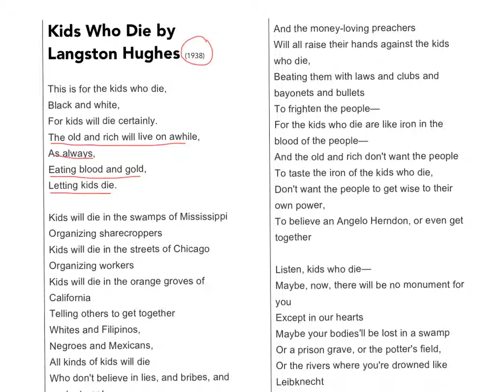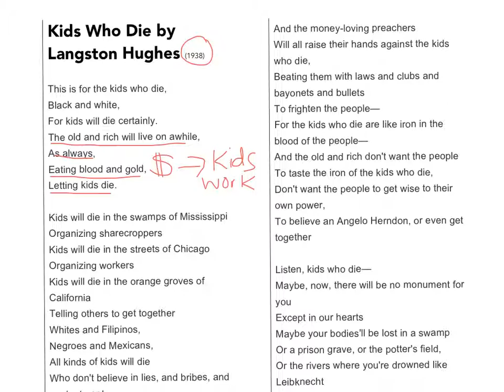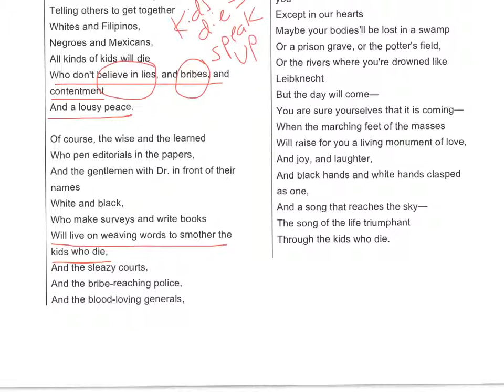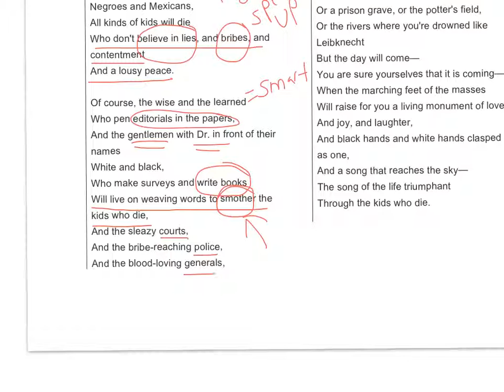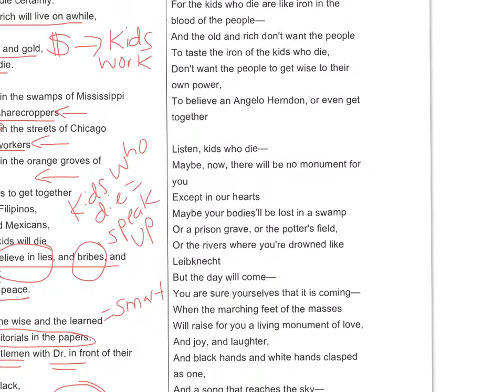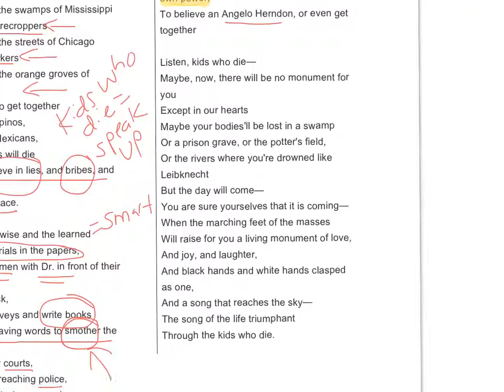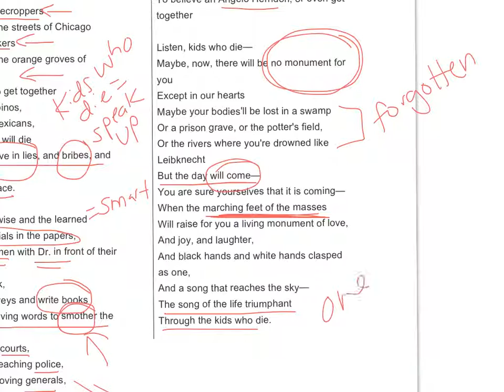Annotation of "Kids Who Die"